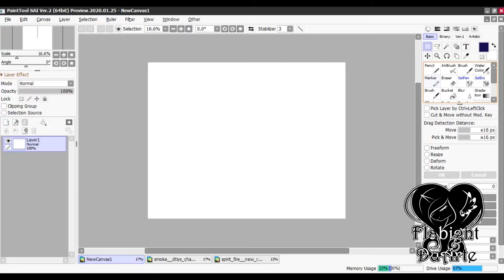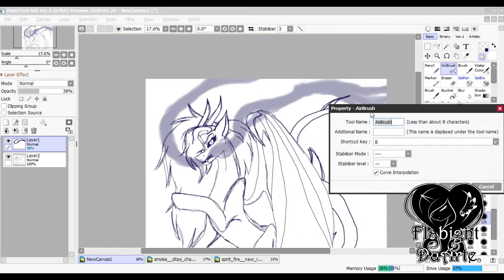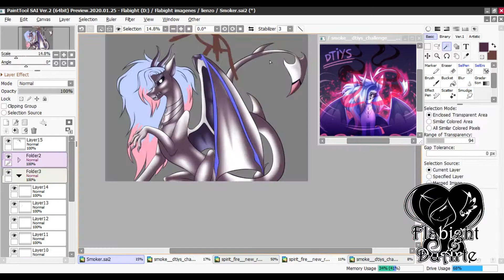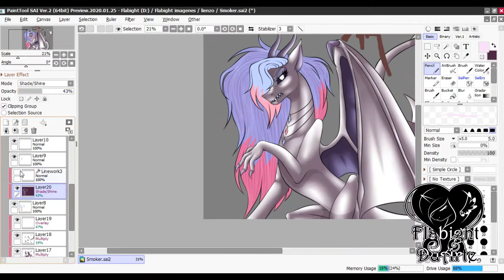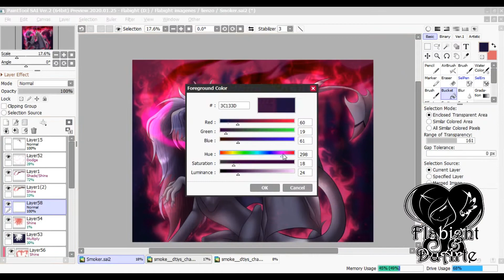Smoke - MLP Speedpaint [DTIYS Contest Entry for @Celes_969]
Esta es mi entrada para el dtiys de @Celes_969 en Instagram

Art Status:

- Commission - Open
- Request - Closed
- Art Trade - Closed
- Collab - Ask me